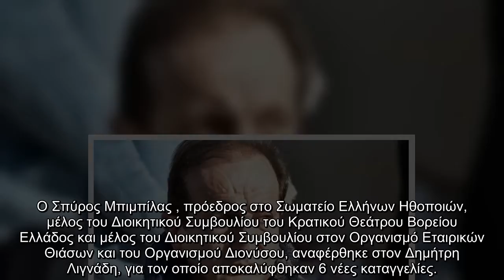Σπύρος Μπιμπίλας: «Ο Λιγνάδης ήταν σε σημαντικές θέσεις, ενώ εμείς ψάχναμε για δουλειά»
Σπύρος Μπιμπίλας «Ο Λιγνάδης, ήταν, σημαντικές, θέσεις, εμείς, ψάχναμε, δουλειά»